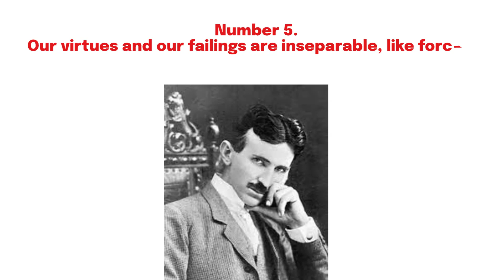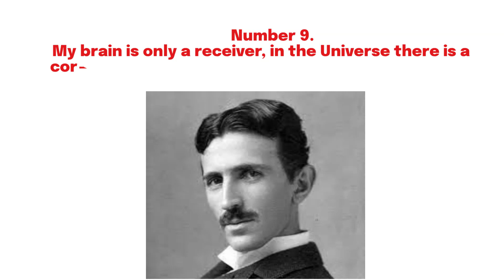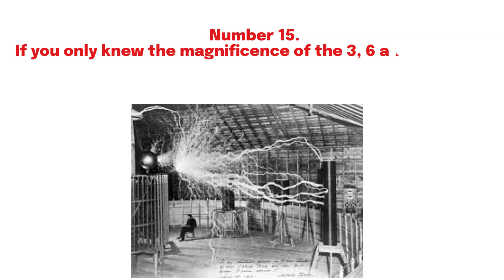15 Nikola Tesla Quotes to Become the Inventor of Your Dreams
The channel's intention is to provide you with Good information which will add value to your life and provide you knowledge about the world in which we are staying.

Translated titles:
15 citas de Nikola Tesla para convertirte en el inventor de tus sueños

15 Zitate von Nikola Tesla, um der Erfinder Ihrer Träume zu werden

15 citations de Nikola Tesla pour devenir l'inventeur de vos rêves

15 citações de Nikola Tesla para se tornar o inventor dos seus sonhos

15 निकोला टेस्ला उद्धरण आपके सपनों के आ

15 اقتباسات من نيكولا تسلا لتصبح مخترع أحلامك

আপনার স্বপ্নের উদ্ভাবক হওয়ার জন্য 15

15 句尼古拉·特斯拉的名言，成为你梦想的发明者

15 Kutipan Nikola Tesla untuk Menjadi Penemu Impian Anda

15 цитат Николы Теслы, которые помогут вам стать изобре